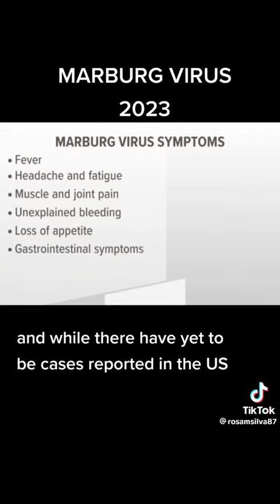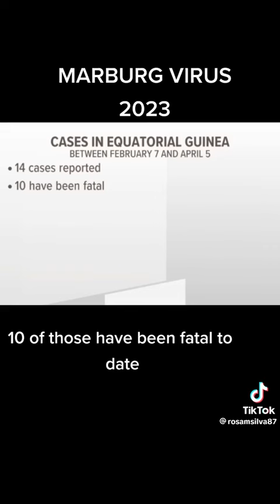THE NEXT PANDEMIC (2 ESDRAS 5:1)